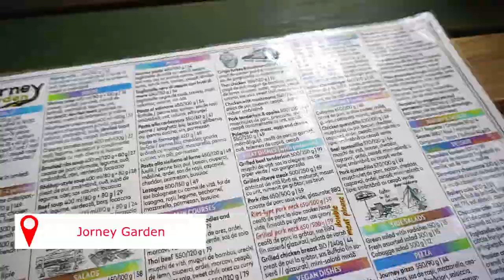Plimbrare, muzeu și pizza | Daily Vlog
Începem noul an în forță cu clipuri dese si multă energie pozitivă! An nou frumos si prosper pentru toată lumea! ▼▼▼

PRODUSE MENTIONATE:
COD: STANC10 pentru 10% reducere la toate produsele de pe site-ul Superlative

💟✔ E M A I L

💡INFORMATII UTILE:
CE PORT: